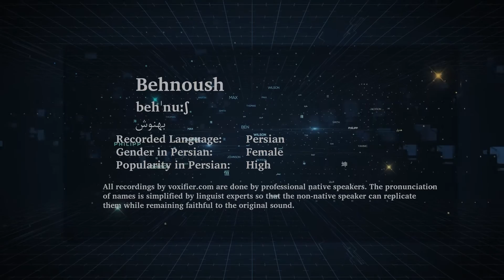How to Pronunce Behnoush (بهنوش) in Persian (Farsi) - Voxifier.com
This is the Persian (Farsi) pronunciation, gender, and phonetics recording of the name Behnoush (بهنوش). The same name may exist in other languages with different pronunciations.